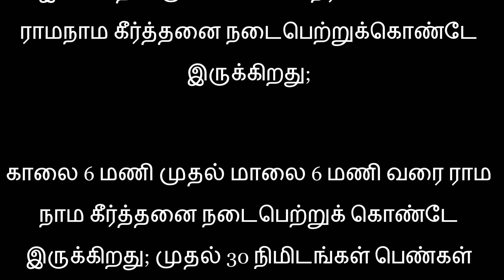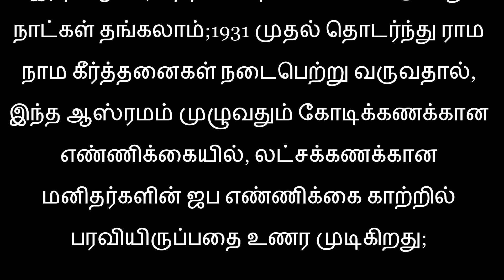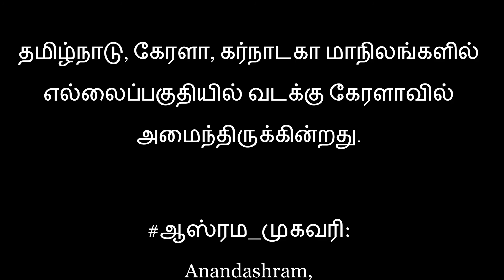ராம நாம கீர்த்தனை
ராமநாமகீர்த்தனை
ஒர் ஆஸ்ரமம் இந்தியாவில் இருக்கிறது என்றால் நம்புவீர்களா?